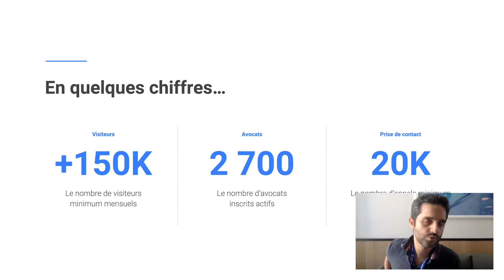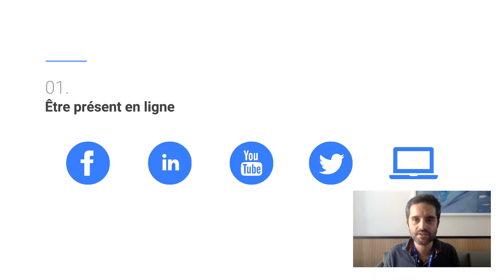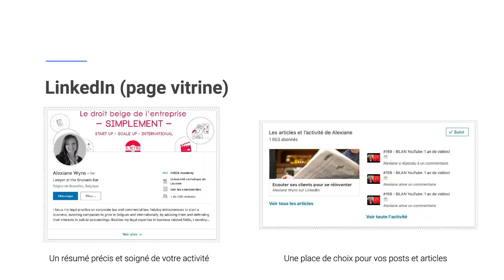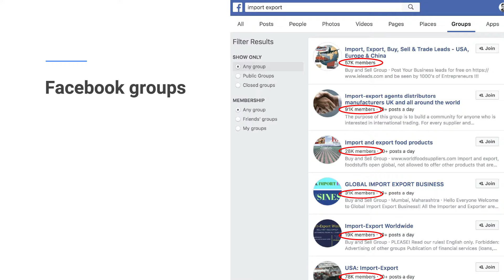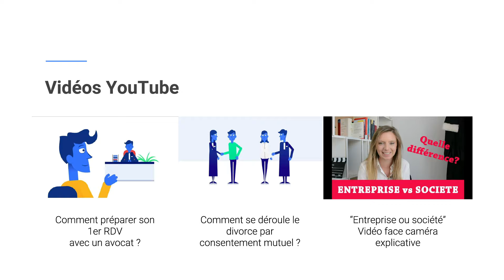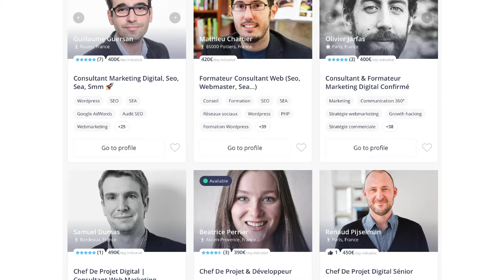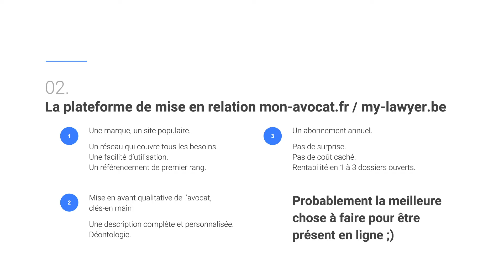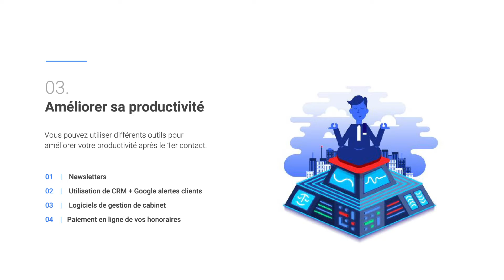Masterclass #1 - L'avocat connecté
Dans une société de plus en plus connectée, les Français ont désormais le réflexe de se renseigner sur Internet avant de faire appel à un professionnel du droit.
Développer sa présence en ligne apparaît dès lors comme étant indispensable.

Comment mettre votre expertise en avant sur Internet et toucher ainsi le plus de justiciables possible ?
C’est à cette problématique que nous allons répondre : conseils pour développer votre activité sur Internet, recommandations pour optimiser votre présence en ligne… Cette masterclass, en appui avec son livre blanc téléchargeable gratuitement, vous permettra d’avoir une vision globale des solutions qui s’offrent à vous.

Le numérique pour mettre en avant votre activité
Le numérique en tant qu’apporteur d’affaires
Le numérique au quotidien

Aurélien & Emmanuelle